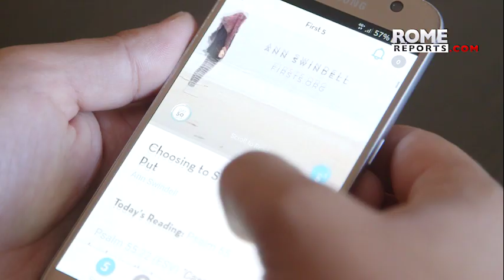Will social media influence the canonization process?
Experts in the canonization process gathered in Rome for a congress called "Holiness Today."

Tweets, Facebook messages, and photos posted on the Internet—social media has made sharing one's personal life easy. This is something that will have consequences in the Vatican, especially when it comes to studying whether a person should be declcared a saint.